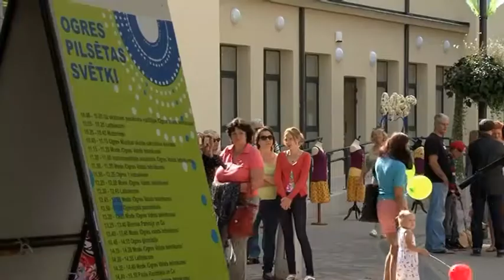Lattelecom Mobilais klientu centrs viesojas Ogrē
Pagājušajās brīvdienās Lattelecom Mobilais klientu apkalpošanas centrs viesojās Ogres pilsētas svētkos. Apskaties, kā mums tur gāja!